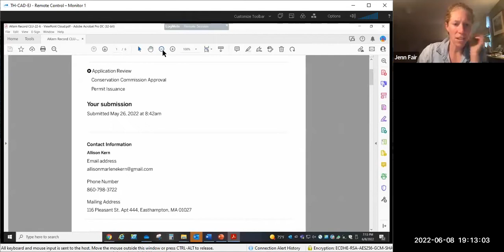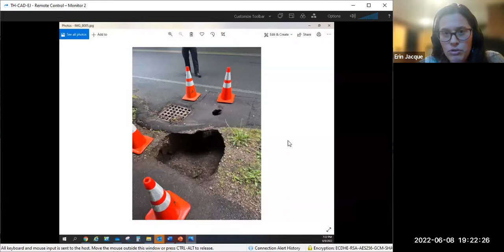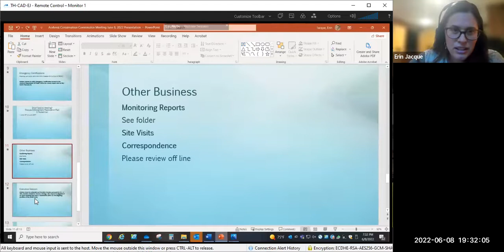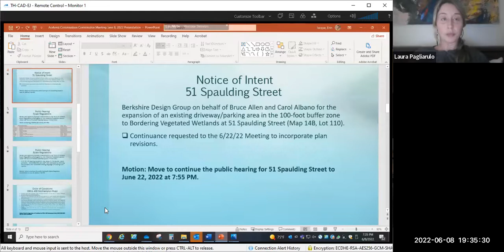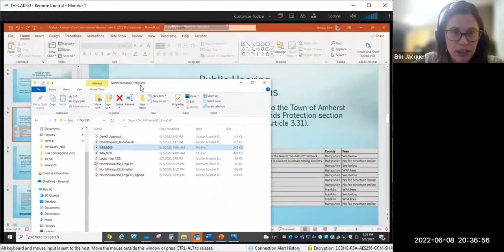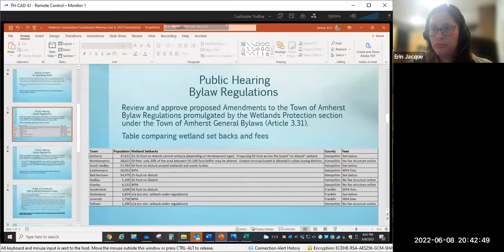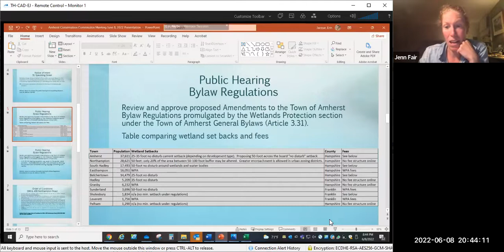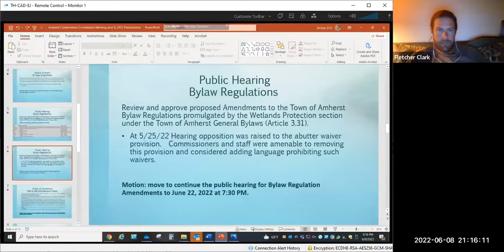Conservation Commission Meeting June 8, 2022